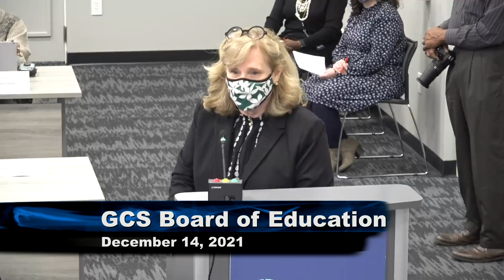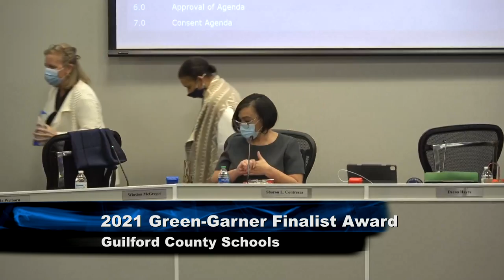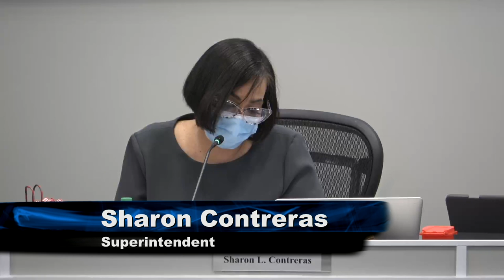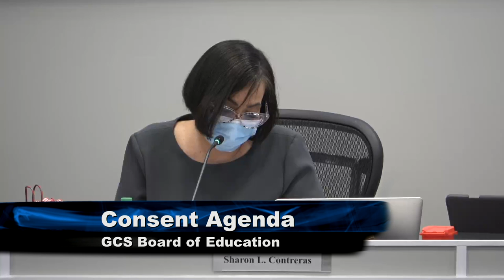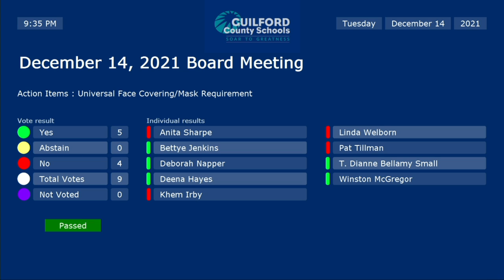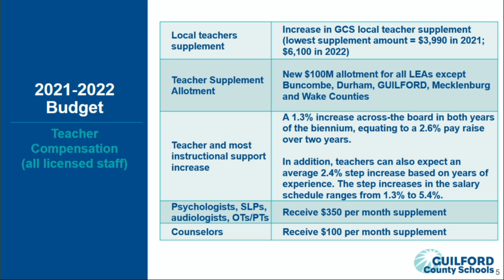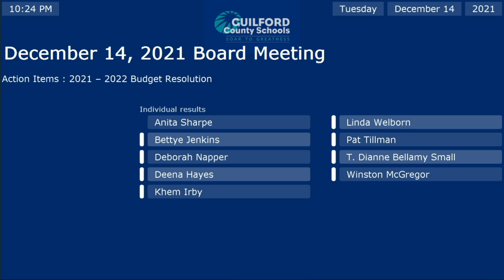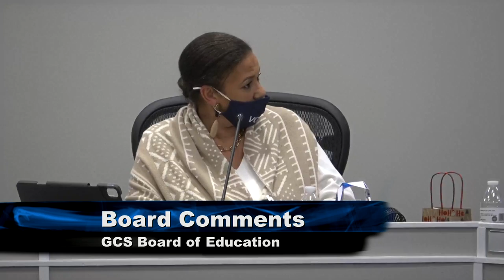GCS Board of Education Meeting 12/14/2021